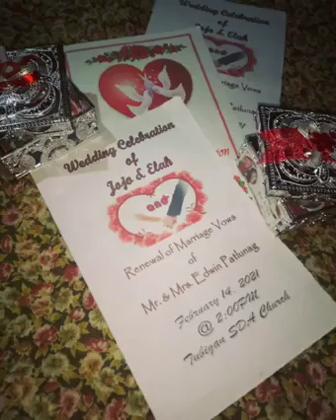Wedding Celebration of Joel Buntag and Elah Lopez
Congratulations to the newly couple. February 14, 2021